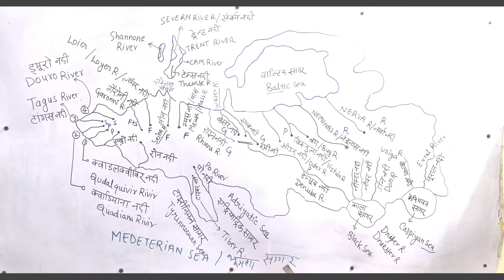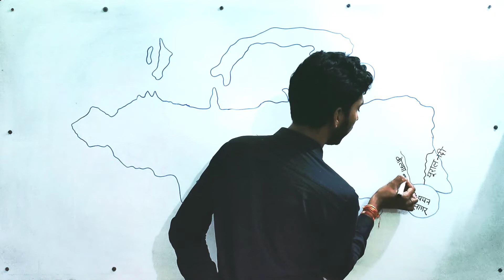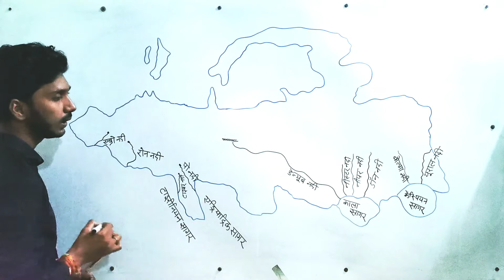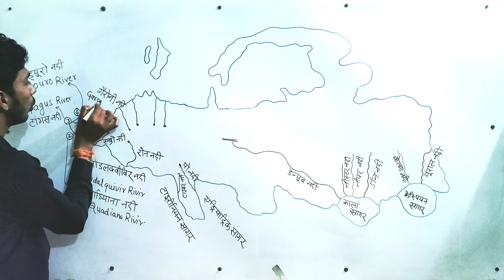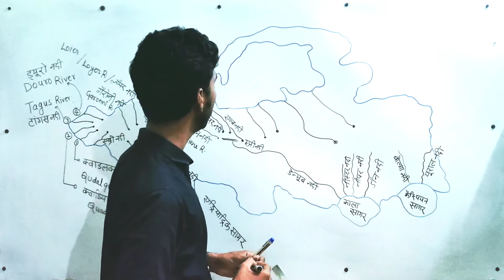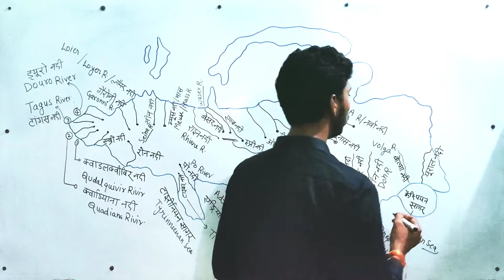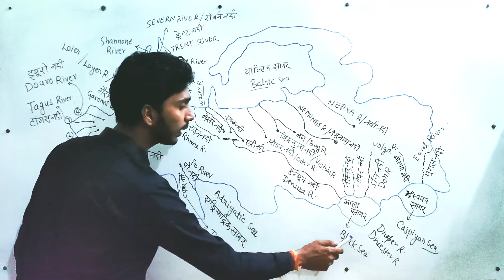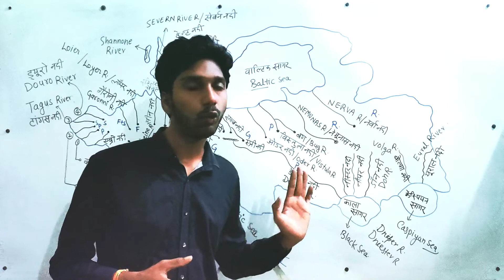यूरोप क़ी नदियाँ पार्ट -3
This vedio is totally based on all types of exam
students must be watch